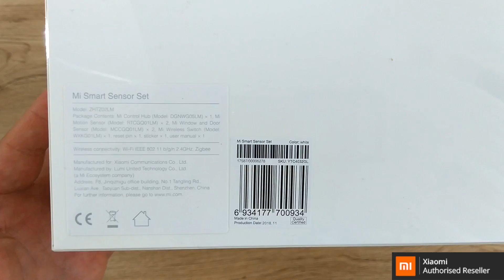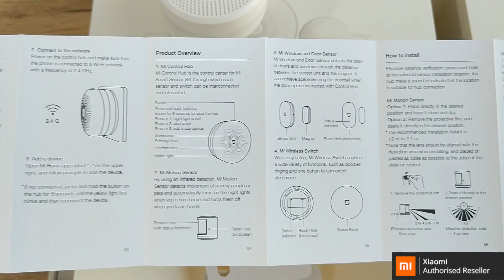Xiaomi Mi Smart Sensor Set Global verzió - kicsomagolás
Végre megérkezett Magyarországra a Xiaomi okos otthon első globális, az az EU dugóval ellátott központi egysége és 3 kiegészítővel a társaságában. Most csak kicsomagoljuk, a következő videóban beüzemeljük az angolul tudó csomagot.

A csomagot köszönjük a magyar hivatalos Mi Store üzletnek.